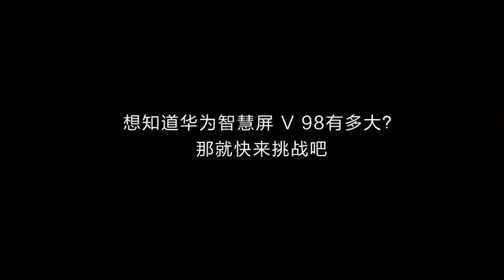Huawei tv challenge to all audiences😱😝